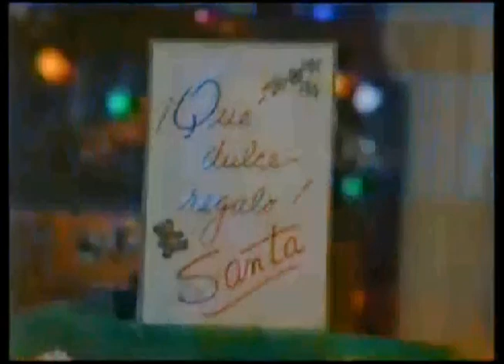Comerciales mexicanos: La Lechera 1998